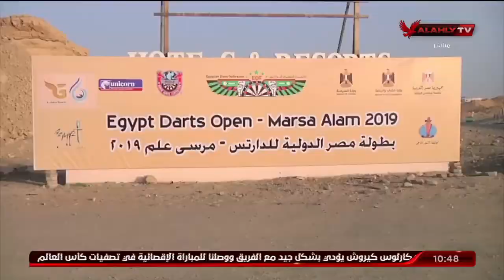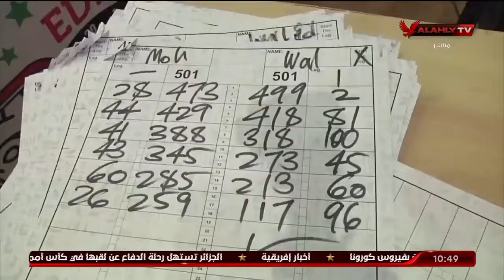اللواء يحيي عبد القادر رئيس اتحاد الدارتس يكشف عن متي تم إنشاء اتحاد الدراتس داخل مصر | 10 الصبح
اللواء يحيي عبد القادر رئيس اتحاد الدارتس يكشف عن متي تم إنشاء اتحاد الدراتس داخل مصر | 10 الصبح في الأهلي